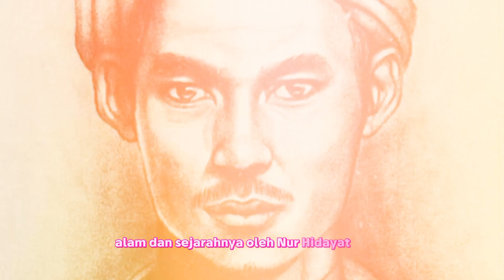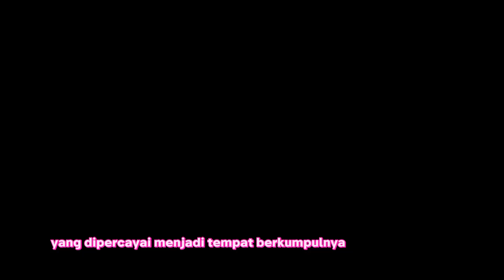RADEN PATAH PENDIRI KERAJAAN ISLAM PERTAMA DIJAWA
Raden Patah merupakan pendiri kerajaan Islam pertama di Jawa, Kesultanan Demak Bintoro dengan gelar Sultan Alam Akbar Al-Fatah. Keturunan langsung Raja Majapahit, Prabu Brawijaya 5. Ia sangat berperan dalam perkembangan dan penyebaran agama Islam di Demak.

Mengutip buku Jejak Islam di Nusantara oleh Adi Teruna Effendi Raden Patah merupakan seorang putra dari Raja Kertabumi (Prabu Brawijaya 5) dari kerajaan Majapahit dengan seorang selirnya yaitu putri Cina yang bernama Siu Ban Ci yang merupakan putri saudagar atau ulama Syaikh Bantong/Syeh Bentong (alias Tan Go Hwat).

Saat selirnya hamil tua, permaisuri Prabu Brawijaya 5, Ratu Darawati yang seorang putri Campa, cemburu. Kecemburuan ini membuat selir tersebut diceraikan dan dihadiahkan pada Arya Damar atau Jaka Dilah atau Swan Liong (Naga Berlian), seorang pemimpin legendaris keturunan Tionghoa yang berkuasa di Palembang pada pertengahan Abad 14 sebagai bawahan Kerajaan Majapahit.

Siu Ban Ci akhirnya dinikahi oleh Arya Damar hingga melahirkan Raden Patah di Palembang. Dari Siu Banci dan Arya Damar, Raden Patah memiliki adik tiri bernama Raden Kusen.